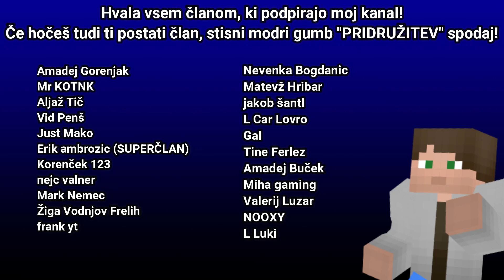Moj nov UVI Gear SETUP!